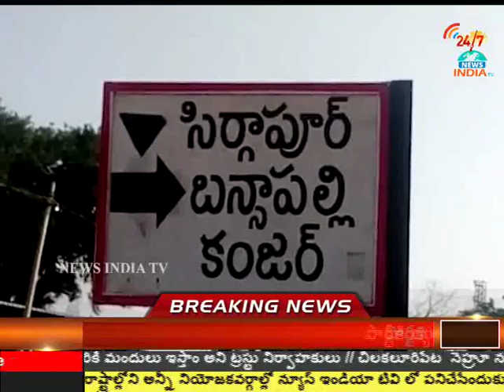నిర్మ‌ల్ లో ఇంద్ర‌క‌ర‌ణ్ రెడ్డి ఎన్నిక‌ల ప్ర‌చారం ll INDIA TV Telugu